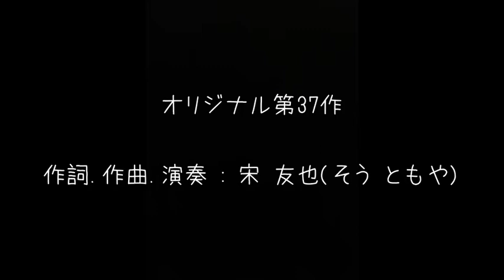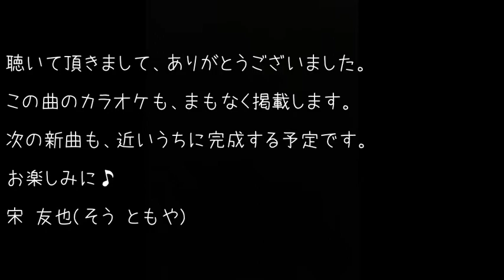雨のち恋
オリジナル第37作